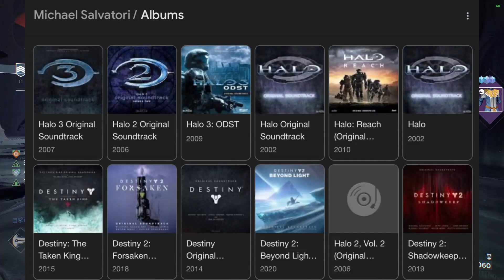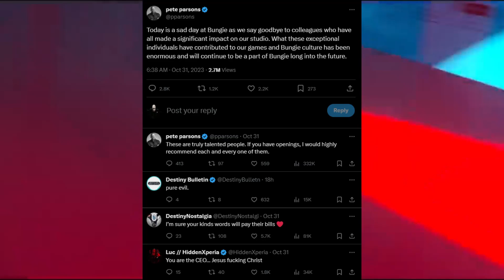Bungie Is Finished!